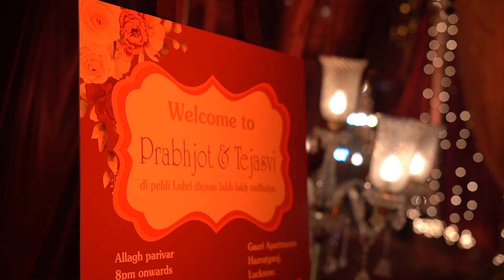1st Lohri Celebration| Tej ka Prabh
Groove yourself to the beat of Prabhjot and Tej's first Lohri Celebration.
Tree House Productions wishes the lovely couple and Allagh family a happy life ahead.
Lohri Di Lakh Lakh Vadhaiyan

Credits
Song: For Aisha
Artists: MEMBA, EVAN GIIA
Featured artist: Nooran Sisters
Album: For Aisha (Featured in "The Sky Is Pink")
Released: 2019
Genre: Dance/Electronic